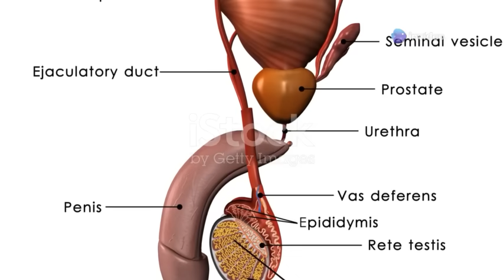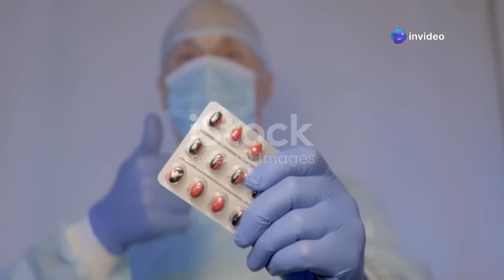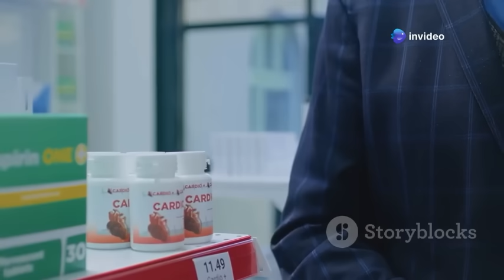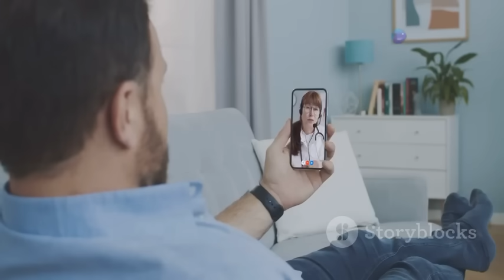Why You Can’t Get It Up? Erectile Dysfunction Explained with Real Science!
Erectile Dysfunction (ED) – Understanding the Condition

Erectile dysfunction, commonly known as ED, is the inability to achieve or maintain an erection firm enough for sexual intercourse. While it’s not uncommon for men to experience occasional erection issues, frequent or persistent ED can be a sign of underlying health problems that require medical attention.

ED can be caused by a variety of physical and psychological factors including cardiovascular disease, diabetes, high blood pressure, obesity, hormonal imbalances, anxiety, depression, stress, or relationship problems. Lifestyle choices such as smoking, excessive alcohol use, and lack of physical activity can also contribute to ED.

The condition can affect men of all ages but is more prevalent with increasing age. However, it is not an inevitable part of aging and can often be effectively treated. Treatments include lifestyle changes, medication, therapy, and in some cases, surgical options.

Understanding and addressing the root cause of ED is essential for effective treatment. Open communication with healthcare professionals and partners, combined with healthy lifestyle practices, can significantly improve sexual health and overall well-beings

Chapters
00:00 - Introduction
01:20 - Factors
02:11 - treatment
03:05 - beyond the bedroom
03:45- Psychological factor
04:36- diagnosis and treatment option
06:19 - A range of solutions
08:35 - Empowering your health
09:27 - Separating facts from fiction
10:15 - A hopefull outlook

Erectile Dysfunction (ED) yaani sex ke dauraan erection maintain na kar paana, aaj ke time mein kaafi common health issue ban chuka hai – lekin log iske baare mein khul ke baat nahi karte. Is video mein aapko milegi complete jankari:

👉 Erectile Dysfunction kya hota hai?
👉 Iske main causes – stress, diabetes, low testosterone, aur lifestyle factors
👉 Ghar baithe hone wale simple tests aur natural remedies
👉 Best medical treatments & supplements jo science se prove hue hain
👉 ED myths vs facts – kya porn ya masturbation ED ka reason ho sakta hai?
👉 Kab doctor se milna chahiye?

Yeh video aapke liye ya aapke kisi close ke liye life-changing ho sakti hai. Shame ko side rakho – health pe dhyan do. 💪